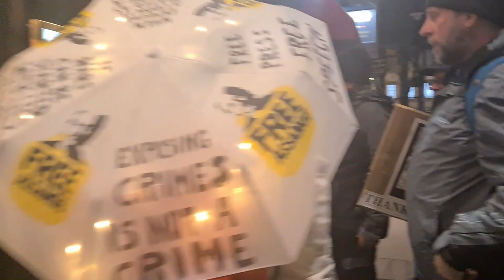20.02.2024 - London, Free Assange withe Guy Dawson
An evening together with Guy Dawson in a London pub

Thank you very much for this wonderful evening!
 Friends of Julian Assange from Berlin and Cottbus - GERMANY

Karl Marx is said to have dined in this pub (corner Little Russel Street / Museumstreet) and according to Londoners it is one of the pubs where you can get the best fish and chips.

VIDEOPRODUKTION
Mathias Tretschog - Freier Journalist, Gründer von Stop the WAR in Yemen und Campaigs4Whistleblower

Unterstützen Sie bitte diese Arbeit, damit Stop the WAR in Yemen auch weiterhin die Öffentlichkeit über den Völkermord und Kriegsverbrechen im Jemen informieren kann.

DKB
Mathias Tretschog
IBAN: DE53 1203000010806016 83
BIC: BYLADAM1001